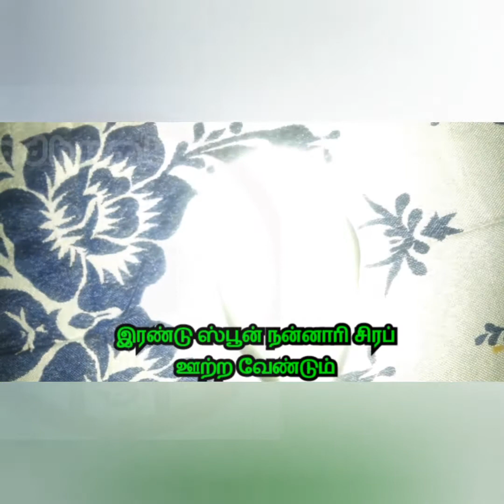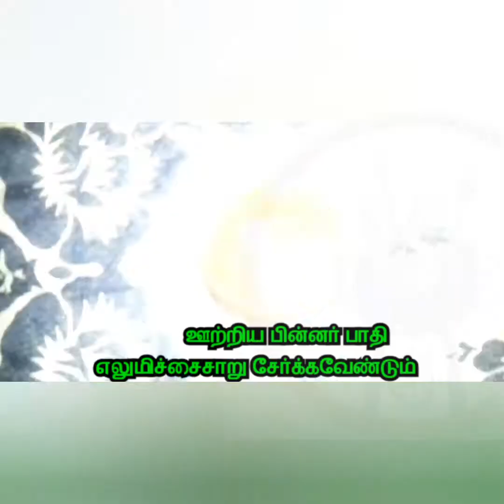How to make juice for body heat control.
dear friend
we can control our body heat with this home remedie.